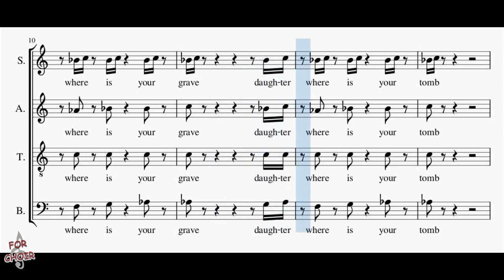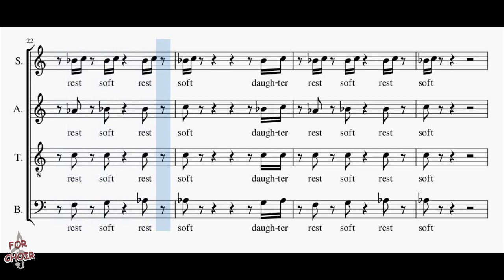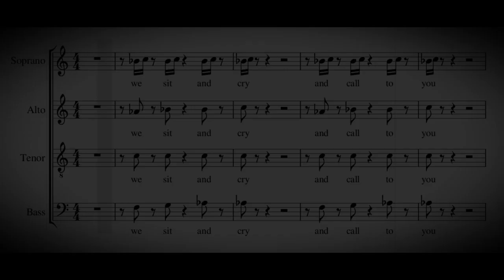Choir/chór D. Lang - We sit and cry - Tenor + score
The Little Match Girl Passion
David Lang